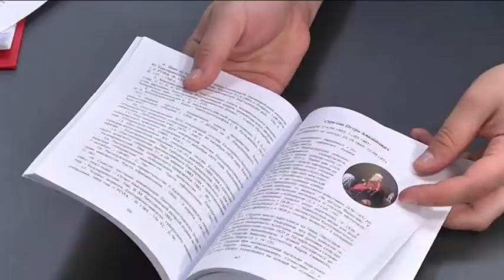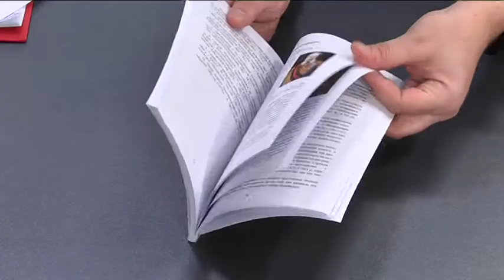У Дніпрі презентували довідник із унікальною інформацією про катеринославське дворянство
У Дніпрі презентували довідник із унікальною інформацією про катеринославське дворянство. Автор, Ігор Кочергін, професор Національного технічного університету “Дніпровська політехніка”,  зібрав у біобліографічному виданні дані про 19 представників катеринославського дворянства.